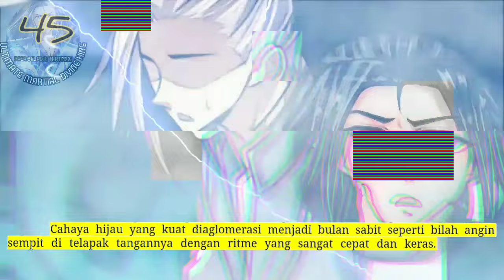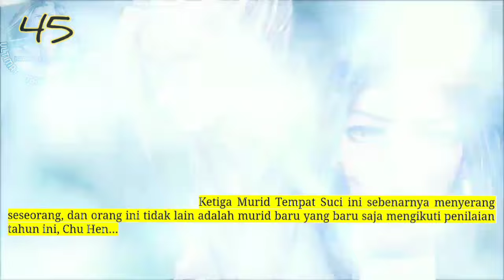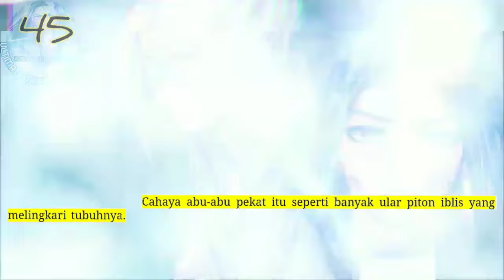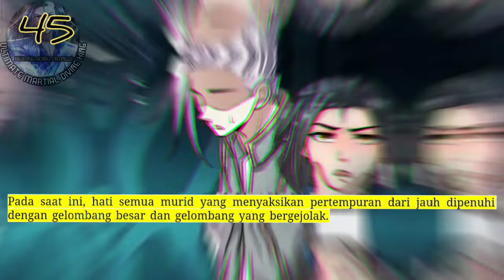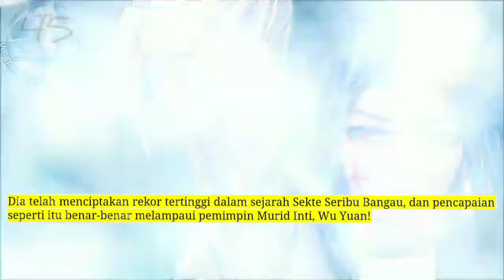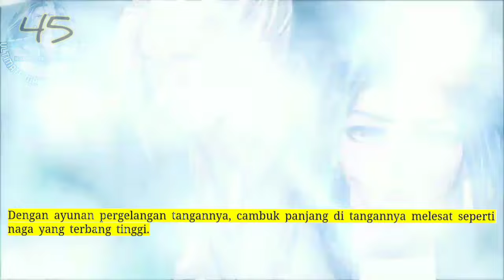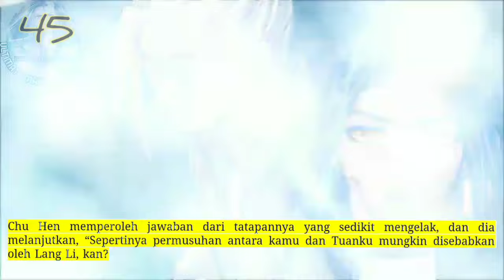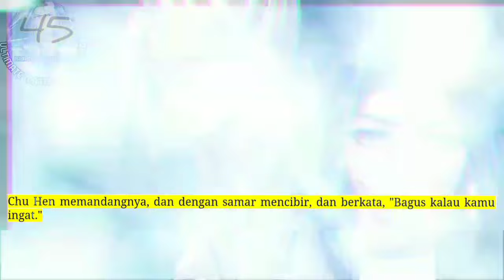Raja Beladiri Tertinggi season 45